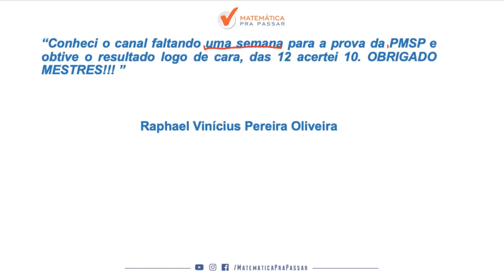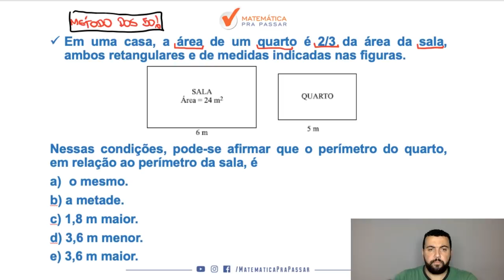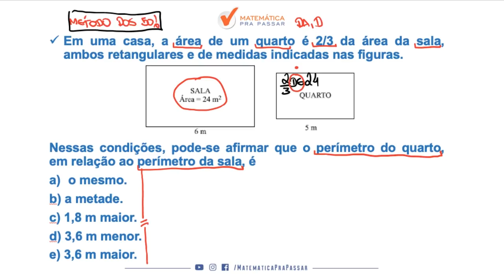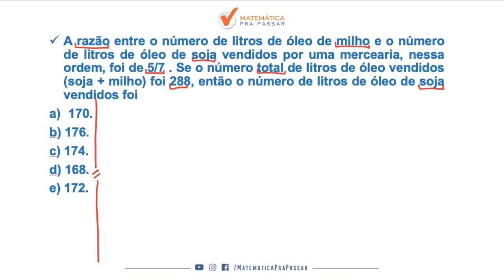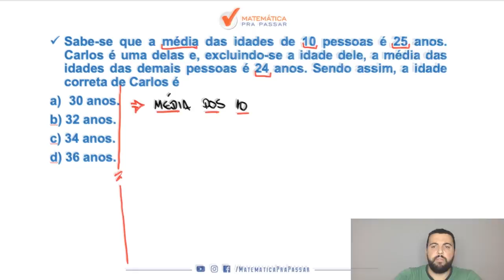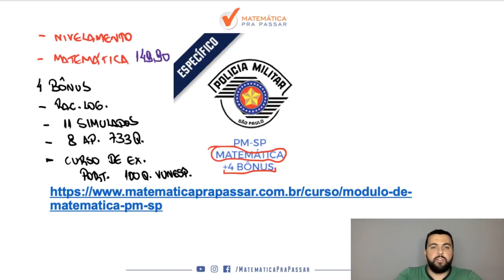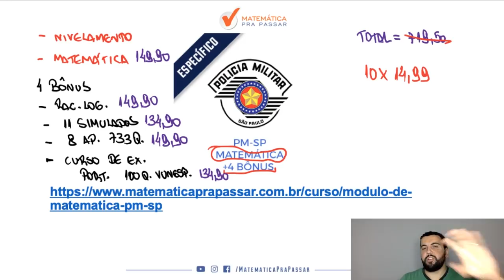CONCURSO PM SP: AS 5 QUESTÕES ESSENCIAIS PARA A PROVA.[2019]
Mais uma aula sensacional onde nosso professor, Renato Oliveira, ensina 5 questões essenciais para a prova da pm-sp para você gabaritar, questões essas que estão presentes em todas as provas e você irá aprender através do MÉTODO MPP para nunca mais errar e transformar a história da sua vida e realizar seu sonho de ser POLICIAL MILITAR DO ESTADO DE SÃO PAULO.